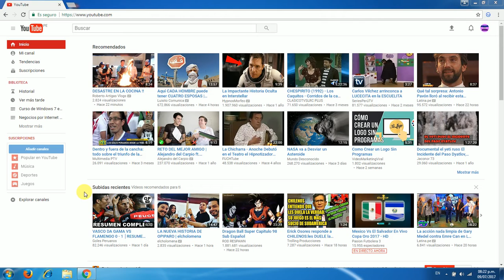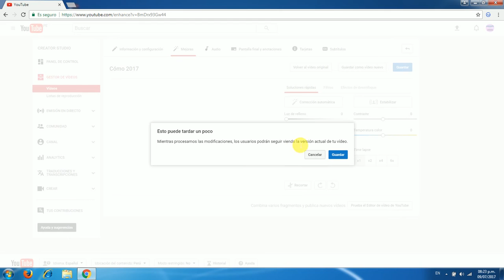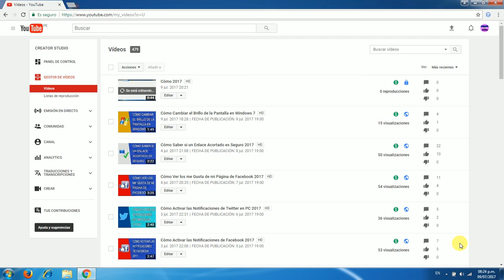Cómo Cortar Videos de YouTube Sin Programas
Tutorial que detalla como cortar videos de YouTube sin programas paso a paso.